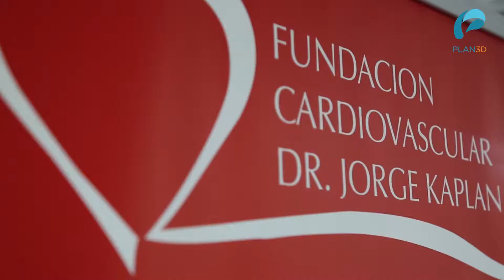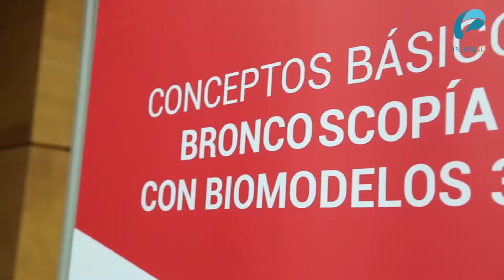Plan 3D Curso Broncoscopía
Curso de broncoscopía básica con biomodelos 3D realizado en la fundación Dr. Jorge Kaplán Meyer, en Viña del Mar. Curso dirigido a médicos que deseen especializarse en el área. En el curso se usaron biomodelos 3d de bronquios de pacientes reales tomados con exámenes radiológicos.